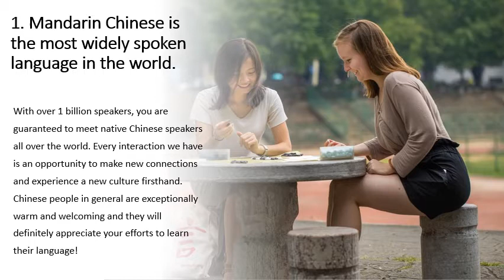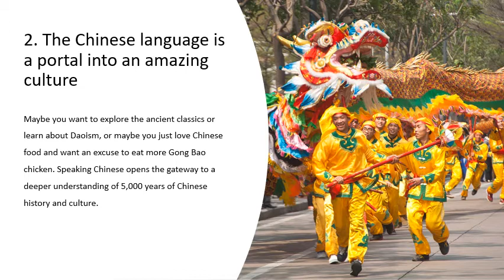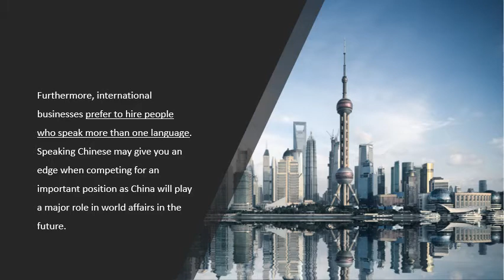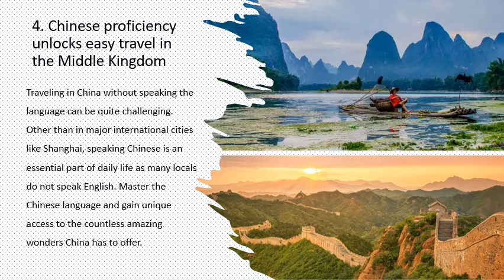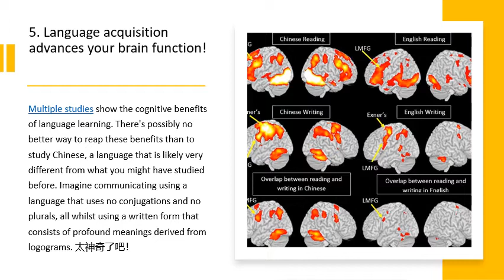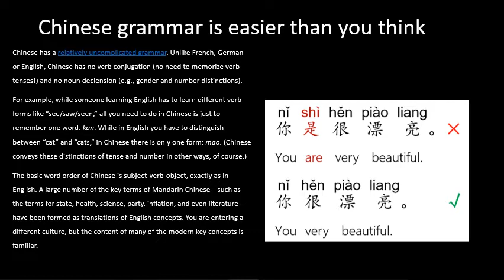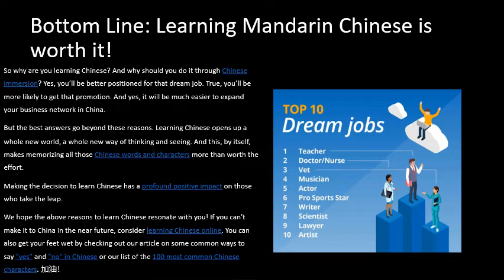2022 Mandarin Chinese GCSE